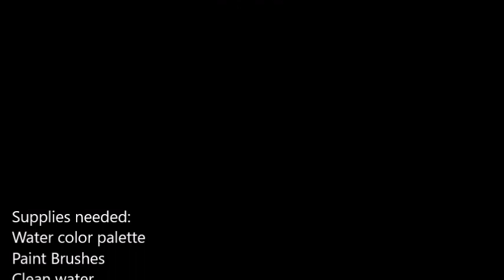Twelve Watercolor Techniques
Techniques to use to create texture in watercolors.  Supplies needed:  Paint palette, project sheet, brushes, clean water, tape, salt, push pin or something to scratch into the surface of the paper, candle or crayon, alcohol, and paper towels